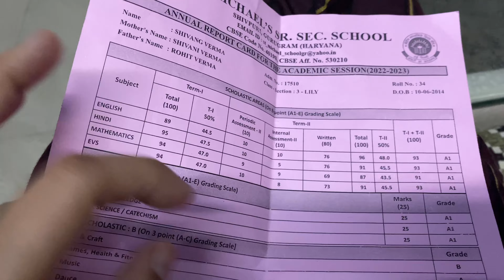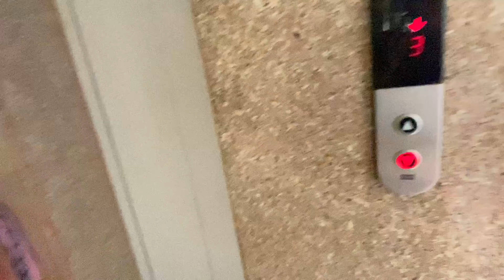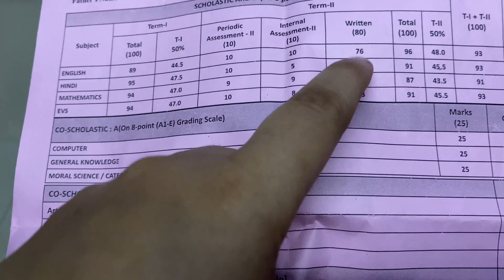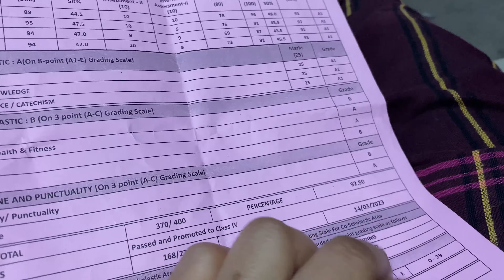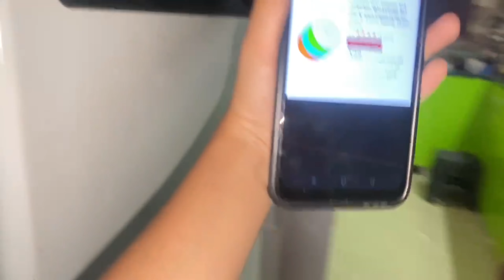Vlog465 Shivang Ka Aa Gya Result ||Pass V/S Fail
Vlog466 Omg Bahut Darr lag Rha Hai ||Shivang Ka Aa Gya Result ||Pass  V/S  Fail
Shivang ka result
Result day
1st Aaya.
4Th Class
Facecover
Shivang ko laga Darr
Omg
Shocking video
Shocking vlog

Daily vlog
Hindi vlog
Couple vlog
Family vlog
Small family vlog
Rabri fulda ice cream
Gurgaon vlog
Gurugram Vlog
Daily routine vlogs
Shivanisoni vlog
Shivani kumari
Famous vlog
Perfect Vlogging
Viral vlog
City vlogger

Omg Aaj Toh Bach gyi
Prank
Kids prank
Prank video
Shorts pranks
Vlogging
Content
Vlogging content
Dar Gye bache
Dangers prank
Scooty
Bacho k Sath Kiya prank
Indian vlog
Housewife vlog
Daily content
Busy life
Kids vlog
Full entertainment vlog
Facecover
Black stall facecover
Fully tight facecover
Apni skin ko sun se  kaise bachaye
Sun se kaise kre protect
Scooty ride
Helmet ⛑ ride
Petrol Scooby
Bahar Vlogging kaise kre
Outside Vlogging
Perfect vloggger
No 1 vlogger in India
Vlog ko kaise Banaye
Apne vlog ko kaise Shuru kre
Lifestyle
Home vlog

Vlogging
Content
Vlogging content
Dar Gye bache
Dangers prank
Scooty helmet
Scooty ride
Helmet
Petrol scooty ride
Popat
Husband wife
Small family vlog
Kids vlog
Kidding vlog
Full entertainment  vlog
No 1 YouTuber
Bacho ko kr diya Savdhaan

Scooty ride
Masti
Masti time
Nani ka Ghar
Face cover challenge
Full entertainment  vlog
Laddu Gopal ji ka vlog
Kanha vlog
Maa papa vlog
Vijayyriya vlog
Daily vlogs
Daily vlog
Daily dose of internet
Daily swag
Daily post
Dailyvlog her
Daily blogger abhi
Daily vlog video daily
Shivani soni vlog
Shivanisoni vlog
Shivani soni
Shiva shiva
Shivani Kumari official
Entertainment
Entertainment vlog
Entertainment movie
Entertainment video
Souravjoshi
Sourav Joshi
Viral vlog video
Viral vlog
Viral video
Viral vlog Gurgaon
Gurgaon
Gurgaon city
Gurgaon Vlog
Indoor games
Scooty driving scooty
Flat in Gurgaon
Gurgaon railway station
Gurgaon tourist places
Armaan Malik
Sadar Bazar
Sadar Bazar market
Face cover dupatta style
Family prank
Family blog
Family travel
Radhe Radhe bol
Radhe Krishna
Soni blog
Soni vlog
Soni vlogs
Soni Shivani
City hulahul Shivani
Famous bloggers In India
Famous vlog
Famous blog
Hindi blog
India beauty blog
Indian vlogger shivani
Indian YouTuber
Shivani vlog channel
Parrot
Parrot talk
Parrot vlogger
Parrot voice
Parrot video
Parrot talking
Parrot sound
Kids
Dance
Kids vlog
Busy life vlog
Busy life blog
Vlogging
Daily vlog kaise kre

Facecover
Challenge
Ghar ka kaam
Face cover mask
Face cover vlog
Face cover photo
Face cover krne ka tarika
Face cover challenge
Full entertainment  vlog

hit likes.

SOCIAL MEDIA'S AND I Will REMOVE MY VIDEO.
            BECAUSE THERE IS LOTS OF HARDWORK TO CREATE ONE VIDEO, I THINK YOU UNDERSTAND PERFECTLY THANK YOU 🙏🙏